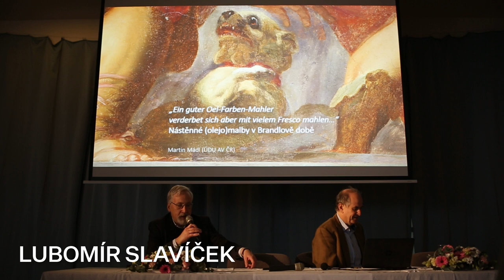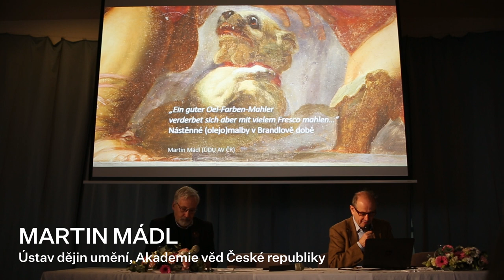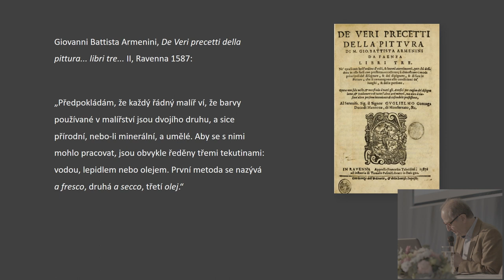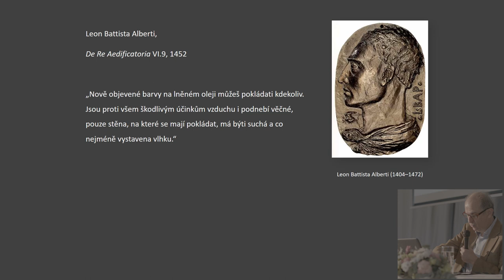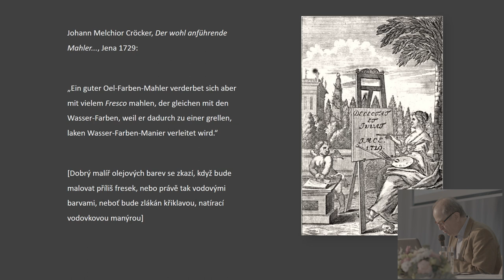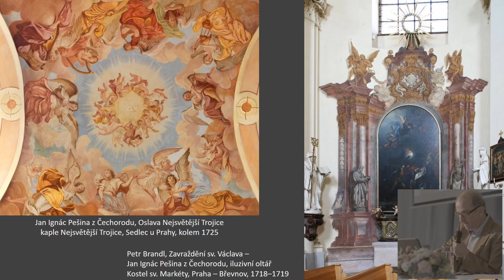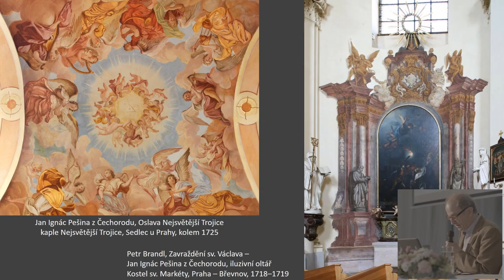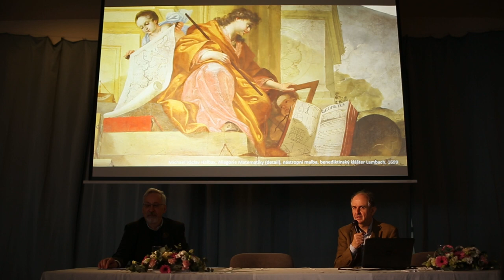Konference Petr Brandl | Nástěnné malířství v Brandlově době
Ein guter Oel-Farben-Mahler verderbet sich aber mit vielem Fresco mahlen…“ Nástěnné malířství v Brandlově době / “Ein guter Oel-Farben-Mahler verderbet sich aber mit vielem Fresco mahlen...” Wall Painting in Brandl’s Time

👤 Martin Mádl, Ústav dějin umění, Akademie věd České
republiky / Institute of Art History of the CAS

🎥: Forma produkce/Jiří Straka